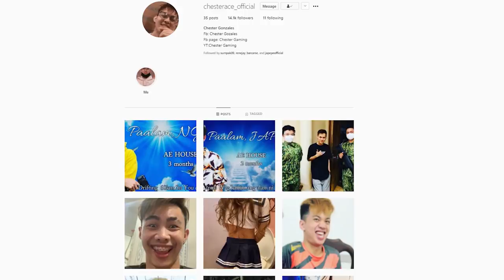ANO MASASABI NIYO?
Mobile Legends

❌DO NOT MIND MY TAGS❌'